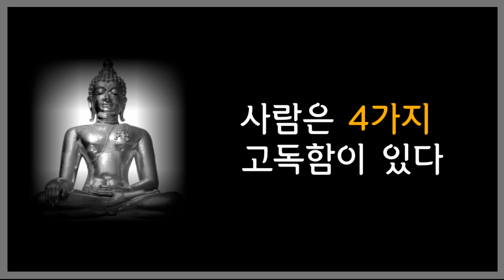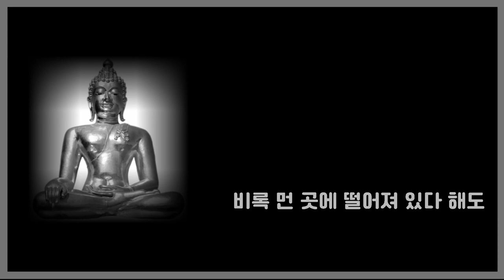현대인에게 깨달음을 주는 석가모니 명언 모음